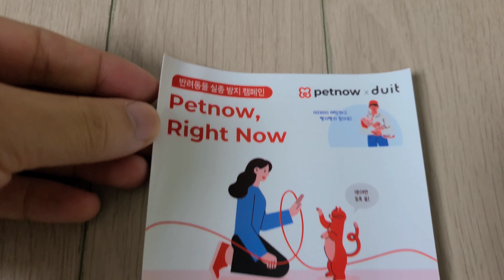강아지 산책 후 발 닦기 이렇게 해보세요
실버 토이푸들 강아지 '별'은 저희가 두 번째 가족입니다.
반려동물 사지 말고 입양하세요.

별 (여자아이) / 4.5kg / 실버토이푸들 / 생일 2019/02/16